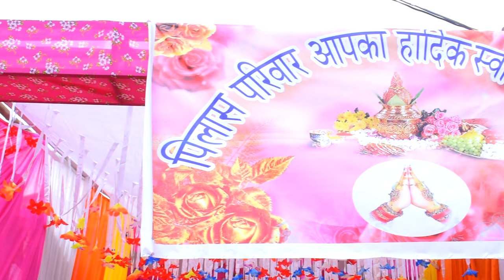PATEL WEDDING HIGHLIGHTS 2023- MAMTA& BHARAT PATEL ❤️❤️ Sundha studio Bhadrajun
PATEL WEDDING HIGHLIGHTS 2023-   MAMTA& BHARAT PATEL ❤️❤️PIPRLA KI DHANI JALORE
Rajasthani vivaha highlights 2023

चौधरी वैडिंग हाइलाइट 2023 / Choudhary wedding Highlights song 2023 Naya Rama Sundha studio bhadrajun